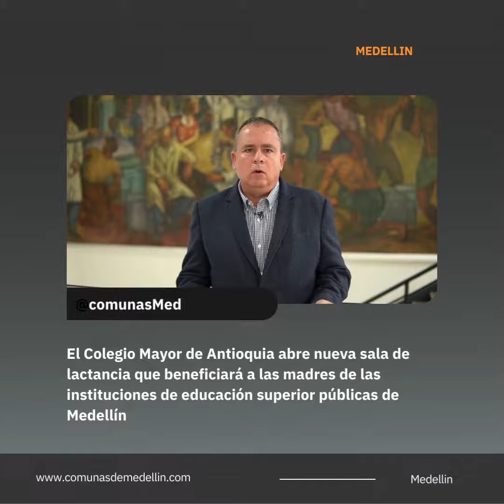El Colegio Mayor de Antioquia abre nueva sala de lactancia – Comunas De Medellín